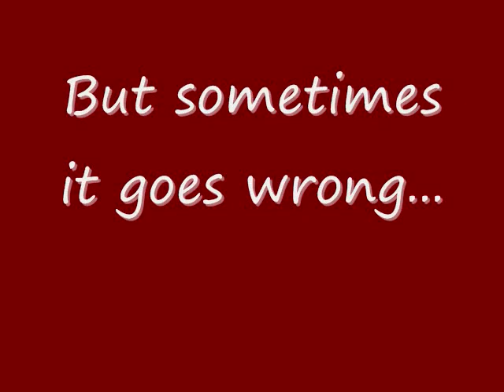Goalkeepers scoring - Part 5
The goalies goalscoring, fifth part.

-Bruno "The Killer" Souza
-Claudio Bravo
-Márcio
-Kasraoui
-Ralf Zumdick
-Fábian Carini
-Juninho
-Gustavo Munúa
-Johnny Vegas Fernández
-Wilson
-René Higuita
-Júlian Viáfara
-Hans-Jorg Butt
-Christian Lucchetti
-Tiago Campagnaro
-Dimitar Ivankov
-José Luís Chilavert
-Rogério Ceni